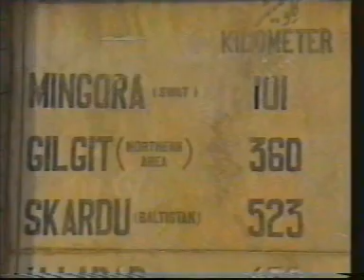WHERE MAJESTIC MOUNTAINS MEET_Part_05\06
WHERE MAJESTIC MOUNTAINS MEET_k2